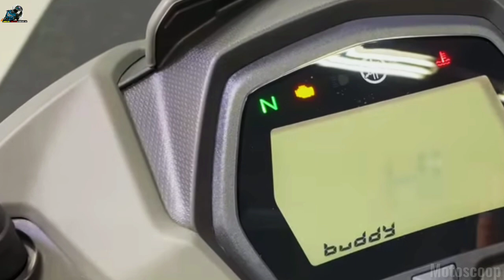2022‼️Yamaha SNIPER 135 Fuel Injected "Special Edition" First Look Walkaround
2022‼️Yamaha SNIPER135 Fuel Injected "Special Edition" First Look Walkaround